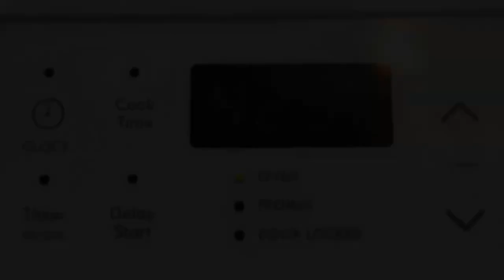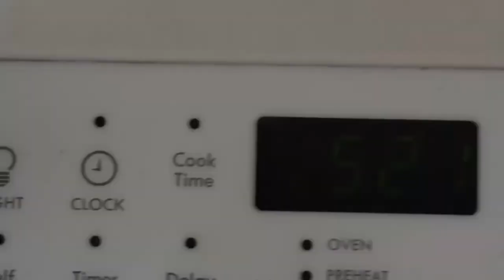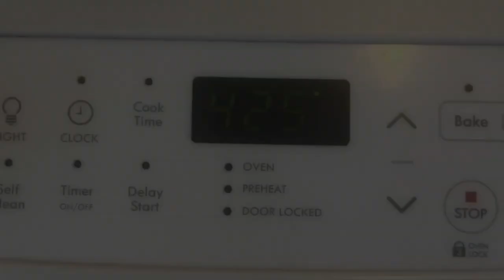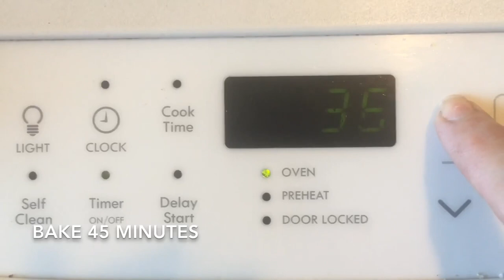Keto Recipes: Rosemary Chicken | Roasted Tomato Catfish | Chicken Wings | Cilantro Chicken Salad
Here are 4 more of my (Judith) simple whole foods keto meat recipes.

Welcome to Keto Living With Dale & Judith where we share our experiences living an active keto lifestyle with the goal of aging well.

Why Keto?  Keto helps me maintain my 150lbs weight loss and manage Rheumatoid Arthritis while Dale maintains his 60lbs weight loss and manages his Type 2 Diabetes.

Here we share tips, products, recipes and our keto journey.

This is the app we use to plan and track our food. We find the upgrade subscription worth the annual fee.

KetoTrak Meter

KetoTrak Test Strips

Atkins 20 Phase 1 Acceptable Food List is a helpful place to start.

Avocado Oil

Cast Iron Griddle (round)

Cast Iron Skillet

Scale Kitchen (large)

Scale Kitchen (small)

Keto Rosemary Garlic Chicken Thighs
Makes 4 Servings
Serving Size 6 oz
Calories 277.9
Net Carbs 0.8g
Total Carbs 1.0g
Fiber 0.2g
Protein 26.7g
Fat 18.0g

24 oz Boneless Skinless Chicken Thighs
2 Tbs Avocado Oil
4g Fresh Rosemary
10g Garlic
Salt
Pepper

Preheat oven 425*

Place chicken thighs on cast iron griddle.

Coat with oil.

Cover with 1/2 of the rosemary & garlic.

Turn chicken over.

Repeat.

Bake 45 minutes or until internal temperature is 165*

Keto Spicy Catfish With Roasted Tomatoes
Entire Recipe:
Calories 730.7
Net Carbs 6.2g
Total Carbs 11.6g
Fiber 5.1g
Protein 77.0g
Fat 41.6g

16 oz Wild Catfish
2 Tbs Avocado Oil
196g Fresh Tomatoes Sliced
1 Tbs Chili Powder
Salt
Pepper

Brush oil onto both sides of the Catfish.

Salt & pepper both sides.

Coat both sides with chili powder. I measure into a shaker.

Lay tomato slices on top of catfish. Brush with oil. Salt & pepper again.

Bake 40 minutes or fish flakes with a fork and tomatoes are browned.

Remove catfish to a plate.

Pour pan drippings over catfish.

Keto Roasted Wings

2 lbs Chicken Wings
Salt
Pepper

Roast on cast iron griddle 45 minutes

Keto Cilantro Chicken Salad
Calories 683.5
Net Carbs 2.5g
Total Carbs 3.7g
Fiber 1.1g
Protein 53.9g
Fat 49g

6 oz Cooked Skinless Chicken Breast
(I used rotisserie chicken)
1/4c Mayo (no sugar)
(I used Dukes)
1 Green Onion (35g)
3 Sprigs Fresh Cilantro (2.5g)
1/4 tsp Salt
1/4 tsp Lemon or Lime Juice
1/2 tsp Hot Chili Flakes (optional)

Chop chicken, green onions & cilantro. Combine with mayo, lemon juice, salt & chili flakes.

For a smoother texture pulse in food processor to desired consistency.